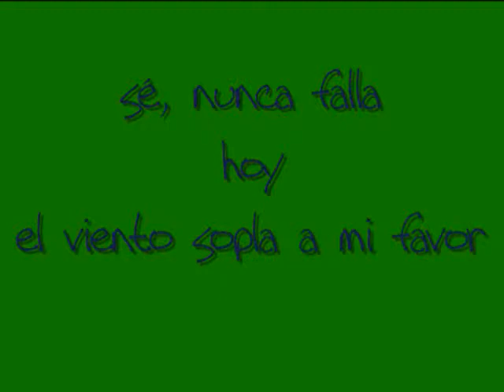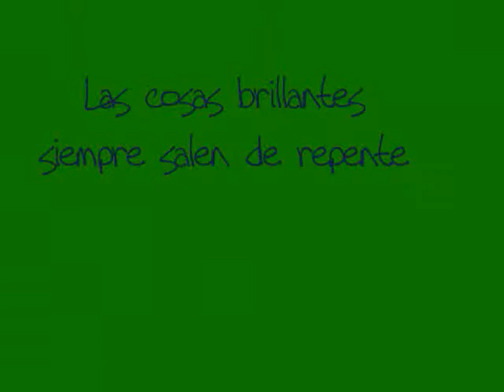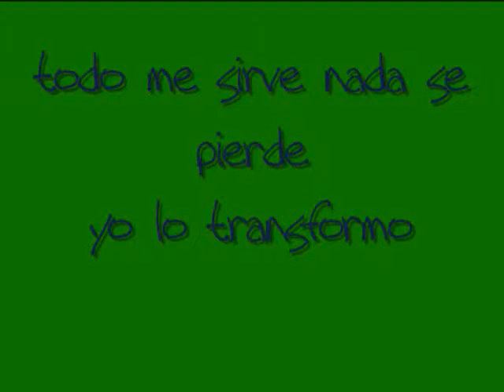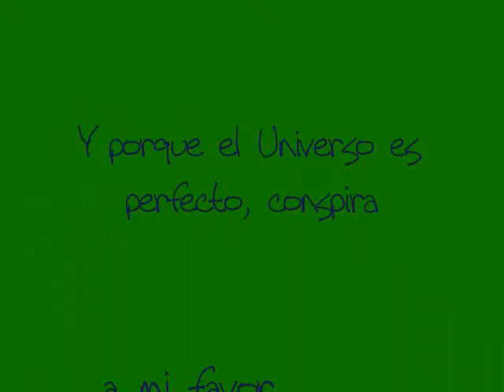Todo a nuestro favor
La belleza de la naturaleza está presente en todo momento para recordarnos que el universo nos tiene preparadas cosas maravillosas siempre... aunque a veces no nos demos cuenta de ello.